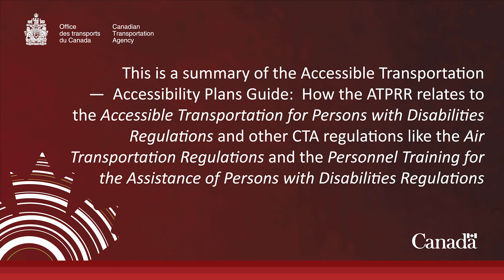ASL - Summary of the ACA and ATPRR: Guide on Accessibility Plans– ATPRR & other CTA regulations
ASL - Summary of the Accessible Canada Act and Accessible Transportation Planning and Reporting Regulations: A Guide on Accessibility Plans – How the ATPRR relates to other CTA regulations

This is a summary of the Accessible Canada Act and Accessible Transportation Planning and Reporting Regulations: A Guide on Accessibility Plans, which explains the requirements of the Accessible Canada Act (ACA) and the Accessible Transportation Planning and Reporting Regulations (ATPRR) related to the accessibility plans.

An accessibility plan is a plan that sets out a comprehensive roadmap that transportation service providers (TSPs) will use to improve accessibility during a three-year period. They describe the actions a TSP will take to prevent and remove barriers during that three-year period.

The purpose of this guide is to explain TSPs' obligations under the  ATPRR with respect to accessibility plans.

Reference:
Catalogue number:
TT4-69/1-6-2022E-MP4

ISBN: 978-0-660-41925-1